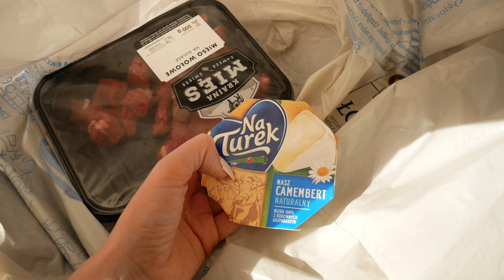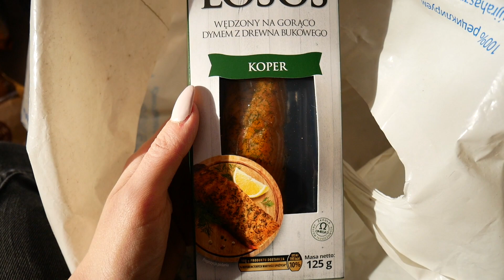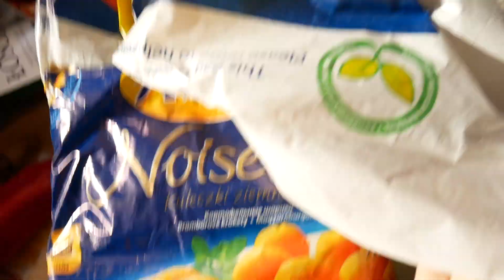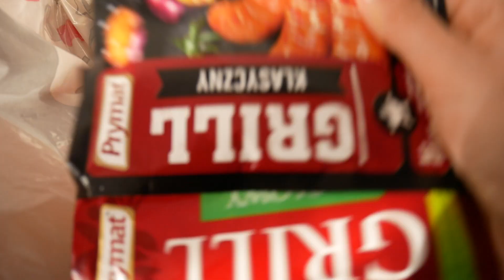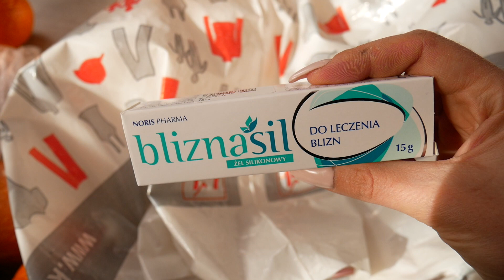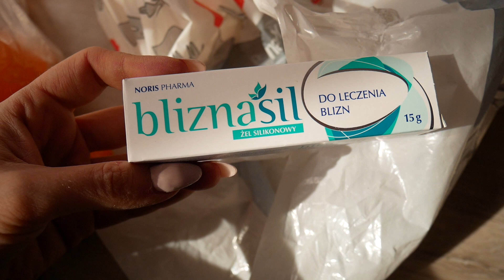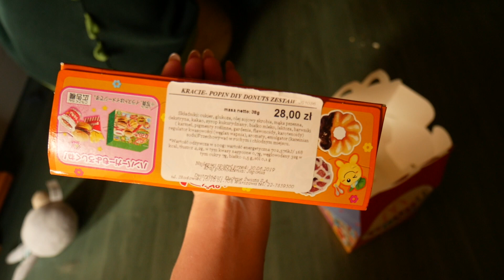VLOG Z KWARANTANNY: ZAPOMNIAŁAM O ŚWIĘTACH 🤭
❤️ Obserwuj mnie na IG ❤️